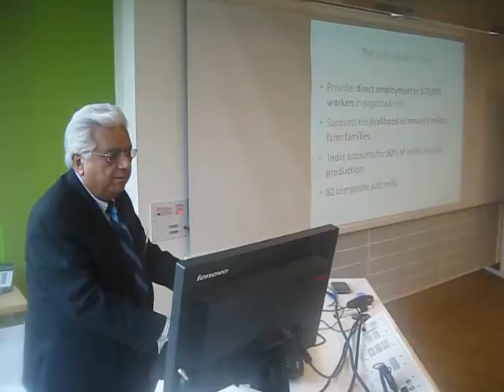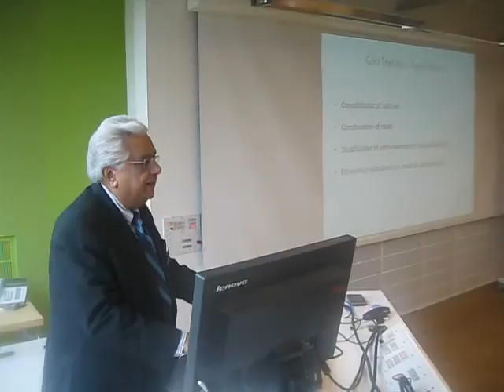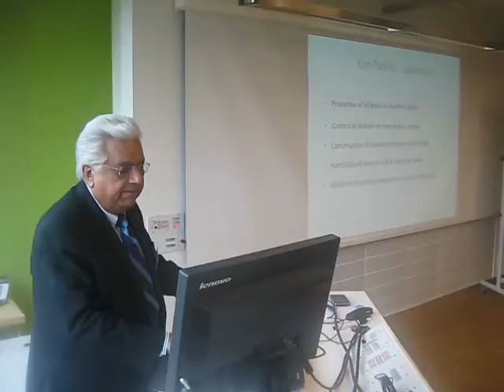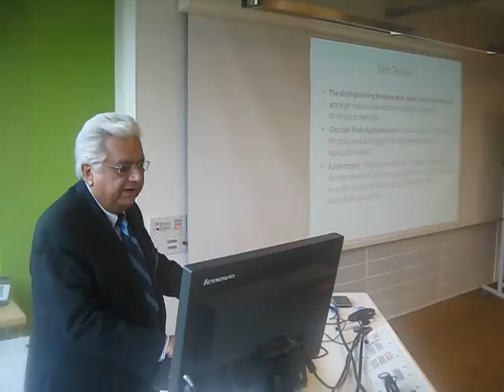Lalit G. Toolsidass: The jute industry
Lalit G. Toolsidass is a partner in Toolsidass Jewraj, which is a supplier and manufacturer of jute products in Kolkata, India.

This video-clip is an excerpt of his presentation at the conference 'Co-creating Sustainable Business between Denmark and India' on 14 September 2012 where Lalit G. Toolsidass spoke about the subject Reinventing Business.

Mr. Toolsidass gave an introduction to the jute industry in general with information about employment, raw jute production, export, import, and market share, among other things. Jute is a long, soft, shiny vegetable fibre that can be spun into coarse, strong threads.

Mr. Toolsidass told that the jute industry has redefined its way of doing business by creating new products and thereby opening new possibilities.

Furthermore, he explained about the company's eco-friendly policies, and how jute is used in different industries. According to him, the time has come for the jute industry to help conserve the soil and environment which are essential for the progress of civilisation at a global level.

Read more about the conference and see other presentations, powerpoints, photos and texts

Read more about the India Today Copenhagen Tomorrow initiative, which the conference was a part of,

Take part in the online conversation and exchange of inspiration between India an Denmark